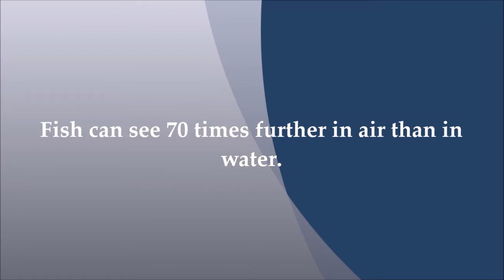PRE-SAFE Sound and PRE-SAFE Plus - Mercedes !!!